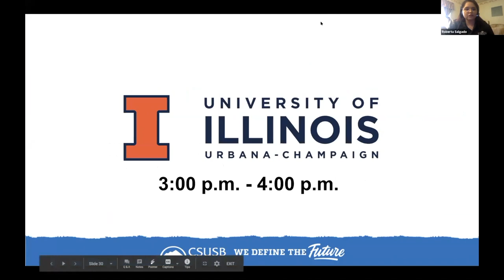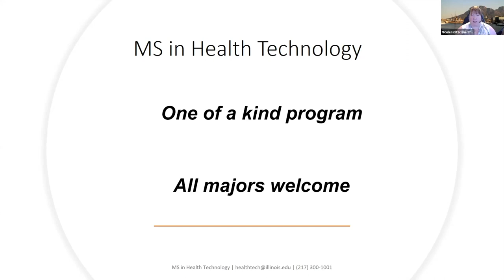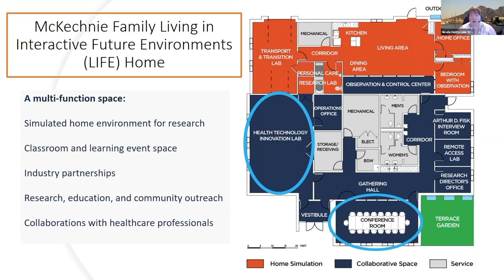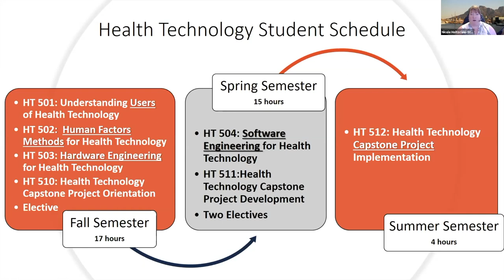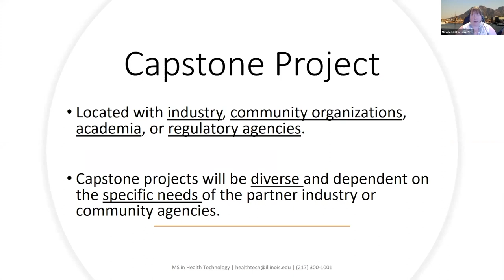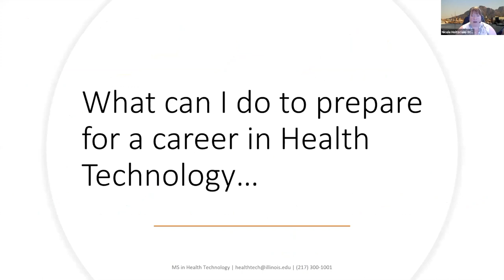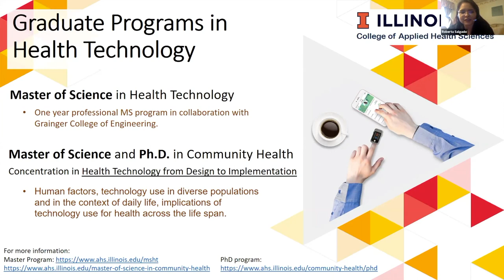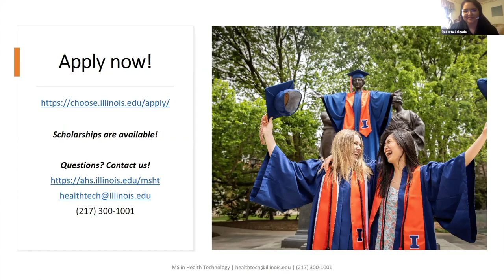University of Illinois Urbana-Champaign (2020 Virtual Graduate School Expo)